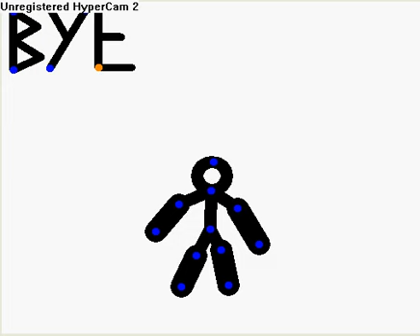Pivot : A strange world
Watch our stick figure hero explore the unknown world